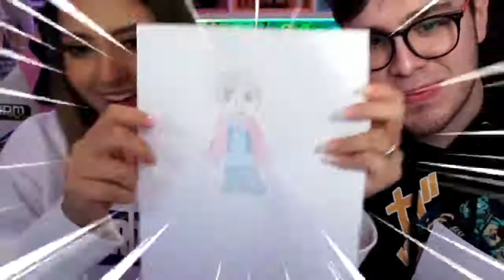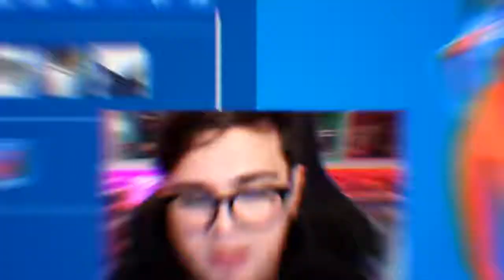¡SOMOS SUPERHÉROES EN FORTNITE! | Retos Dinamita | SuperAri VS Eljuanquilador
Retos Dinamita es una serie en la que AriGameplays intentará realizar diferentes desafíos para llevar Fortnite a la vida real. ¿Saldrá bien? ¿Saldrá mal? Estamos a punto de averiguarlo...

¡Elige el siguiente reto de AriGameplays a través del hashtag RetosDinamita en Twitter e Instagram!